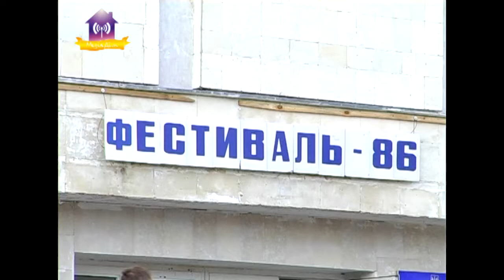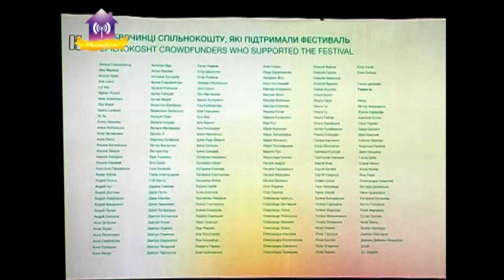Відкриття 5-го Міжнародного фестивалю кіно та урбаністики "86". 09.05 Славутич